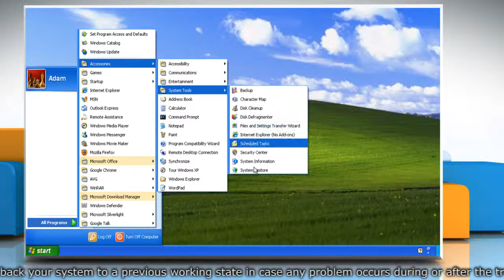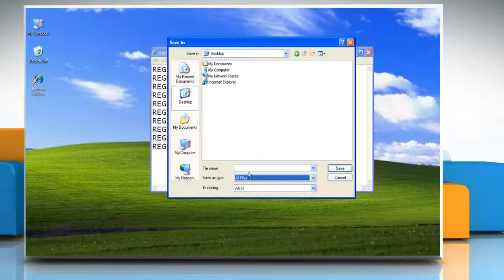Windows® XP update error 0x8024D007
Watch this video to know about the steps to fix "Update error code 0x8024D007" in a Windows® XP-based PC.

The following command need to be copied in the notepad window.

REGSVR32 WUPS2.DLL /S
REGSVR32 WUPS.DLL /S
REGSVR32 WUAUENG.DLL /S
REGSVR32 WUAPI.DLL /S
REGSVR32 MUCLTUI.DLL /S
REGSVR32 WUCLTUI.DLL /S
REGSVR32 WUWEB.DLL /S
REGSVR32 MUWEB.DLL /S
REGSVR32 QMGR.DLL /S
REGSVR32 QMGRPRXY.DLL /S

To access expert tech support, call iYogi™ at toll-free number 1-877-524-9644 from the U.S. and Canada , or at 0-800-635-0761 from the U.K. iYogi™ tech experts are available 24x7.